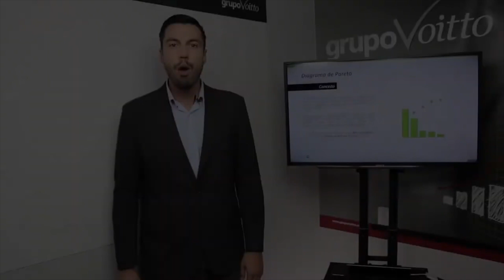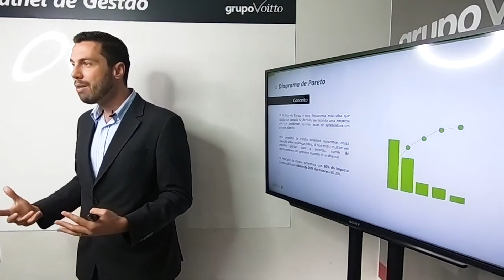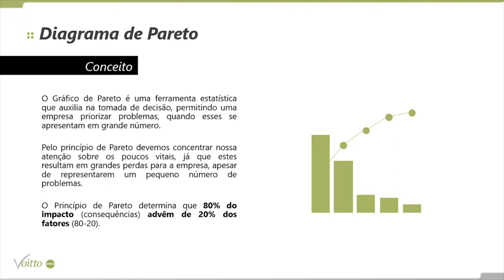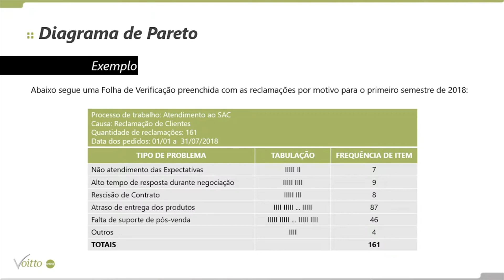O que é Diagrama de Pareto?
O Diagrama de Pareto é uma das principais ferramentas quando falamos de qualidade em uma organização. O princípio de Pareto ou a regra 20-80 nos diz que 20% das causas principais são responsáveis por 80% dos problemas em uma organização.

A partir da análise do diagrama de Pareto, podemos ver que as principais causas para a perda de potência são o combustível adulterado e bicos injetores entupidos.

Você sabe o que é Diagrama de Pareto? Aperte o play!